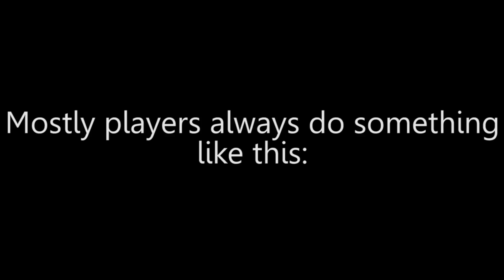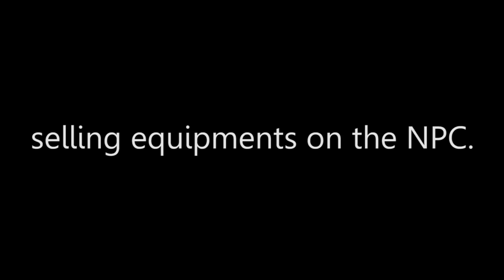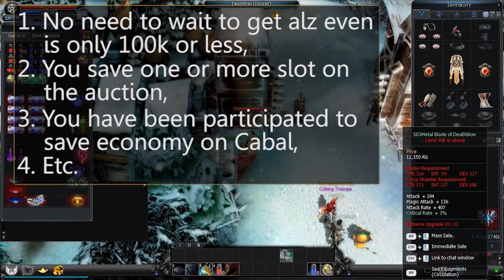Cabal Online - Making some ALZ with old method.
It's only another way... an alternative... is all about making alz alzzz alzzzzzzzzz.

Server : GSP
Patch: Episode 18
Primary Job: Force Archer
Guild: Nightingale (solo)

1. Waiting NIght by Soundorbis
2. I will always by Manabou Nito Sunfish private